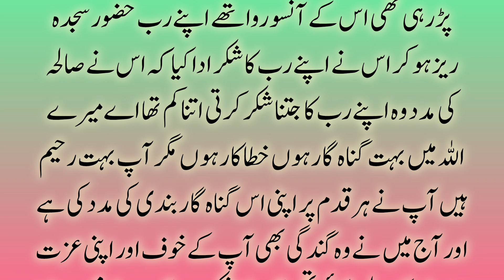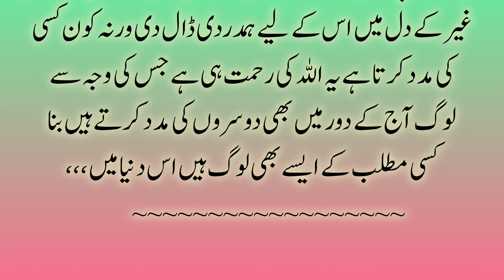Bheegi Yadain😌 Episode 4 | Novels In Urdu| Heart Touching Story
I hope you like our video. We try our best to make moral stories urdu true stories hindi stories urdu moral stories Urdu novels and many good stories that can help you improve your daily life.
Upload Time 2pm Daily. 🥰🥰

Bheegi yadain novel
 urdu novels reading romance
 romantic novels
 novels urdu library
Surkh gulabon ke mausam mein
 old hindi songs
novels in urdu novels in urdu romantic
novels novelsUrdulibrary
Bakhri meri zat novel
Urdu novel
urdu audio novels
merikhurchannovel
islamicstoriesinurdu
 Bikhri meri zaat novel
Novelsinurducomplet
Novel in urdu complet
Meri khurchan novel
 qalbi muhabbat
bold novels
bold novels in urdu
alishey Khan novels
fictions novels
Bold novel
long novel stories
شاعری
اُردو شاعری